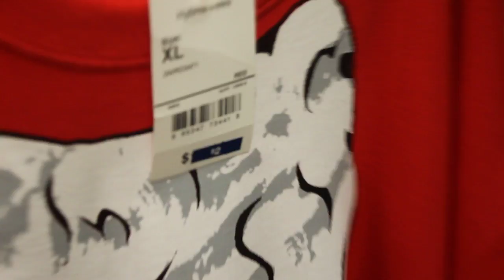Cody Dunlap With Shopping